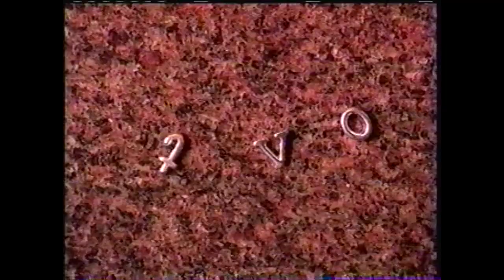From the VHS Vault - Assorted TVOntario Promos, Logos, etc. [1997, January - May 1998]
For those outside Ontario, Canada, TVO is a publicly funded educational channel that launched in 1970, and is accessible across the province (as well as a few neighboring US stations like New York and Michigan). The channel has a block called TVO Kids, which like YTV's blocks, featured a range of hosts that would talk between shows, read out birthdays, host events around Ontario, you name it.

These are snippets, promos and bumpers from the TVO Kids block circa late 1997 to early-mid 1998, at which point the hosts were Patty Sullivan, Joe Motiki and Rekha Shah.

This is some of the oldest surviving footage from one of my earliest tapes, and was recorded by my Mom back when I was just 2 years old. Most of the tape was recorded over with other stuff in the years since (like X-Files episodes...), but this is what remains. Thanks for giving into my Pingu/Polka Dot Shorts addiction, Ma, and putting me on the right track for recording/archiving!

Index:
0:00
[0:03] Crawlspace Promo w/Patty and Joe
[0:51] TVO Bumper
[0:58] The Nook Promo w/Rekha (Ida Know)
[1:40] TVO New Schedule Bumper (January '98)
[2:20] Bus Safety w/Patty and Joe
[3:06] TVO Bumper
[3:12] Creature Quilt Zoobilee at the Toronto Zoo
[3:39] TVO Bumper
[4:24] Country Mouse and City Mouse Promo
[4:53] Polka Dot Shorts snippet
[5:40] The Bod Squad w/Patty, Joe, and Rekha
[7:50] TVO Bumper